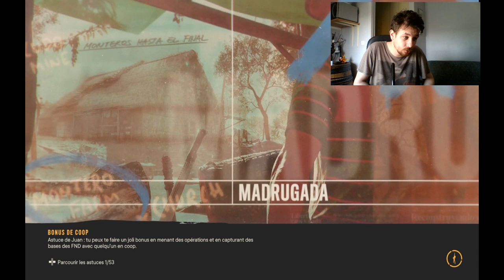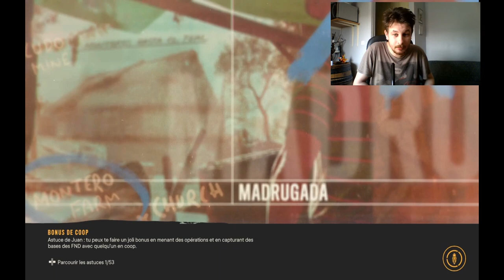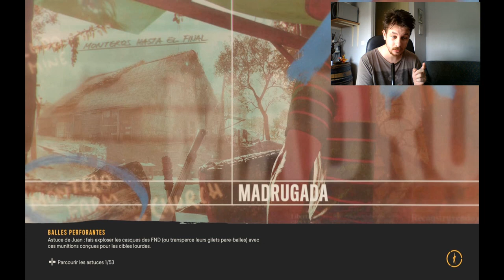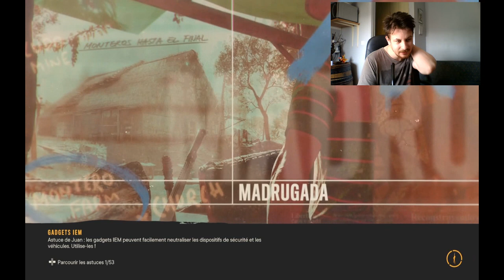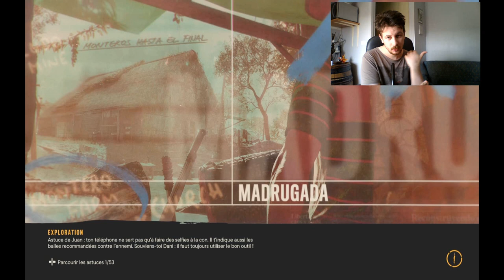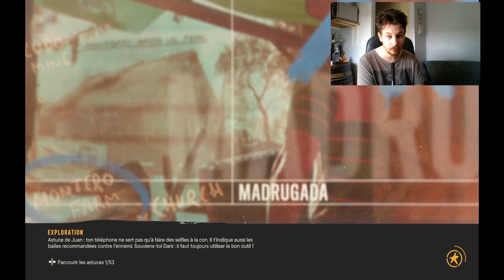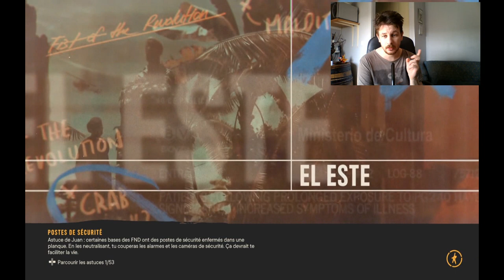Fracry 6 en fin sortie